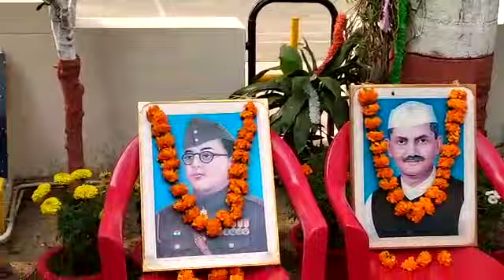Mere desh ki dharti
On the occasion of republic day:26 january,2020 At rohtash apartment, Lucknow